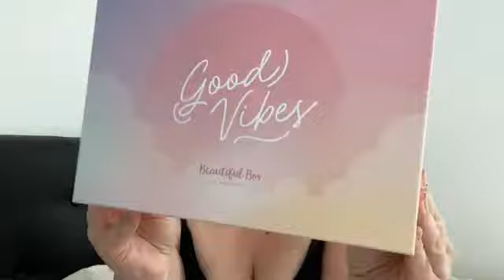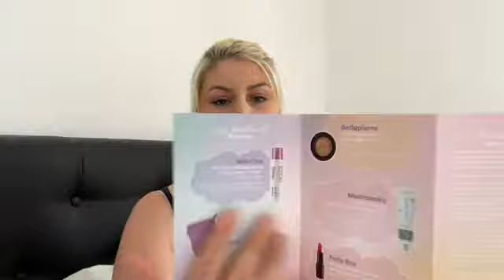BEAUTIFUL BOX : EDITiON GOOD VIBES ☀️🍸 EST CE SUE JE RESTE ABONNÉE ?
Hello Mes Foufous

Aujourd’hui petit vidéo pour vous parlez de Ma Beautifull box by au féminin du mois de Juillet 2020 Édition Good VIBES 🍋🍹Elle est au prix de 16,90€ par mois mais est ce que je vais rester abonné ?

➡️ Lien de ma dernière vidéo 👇🏻

➡️ Spécial Confinement Ma Cure 👇🏻

- Sephora
- Showroomprivé
- Veepee
- Morphe

Milles bisous  Mes Foufous 😘